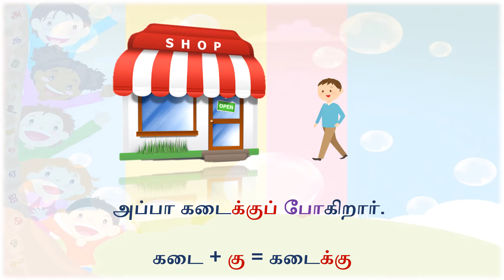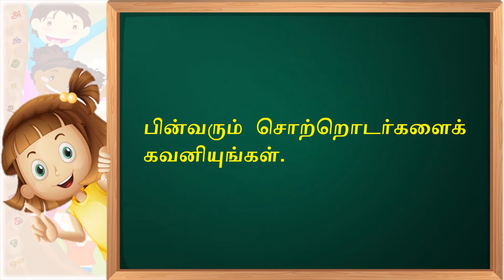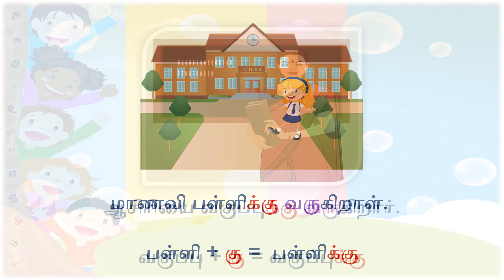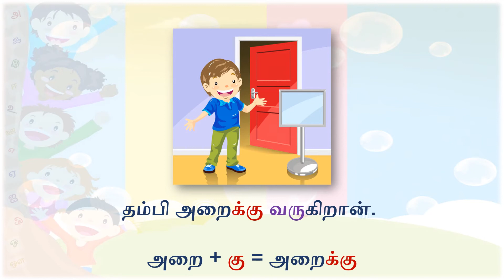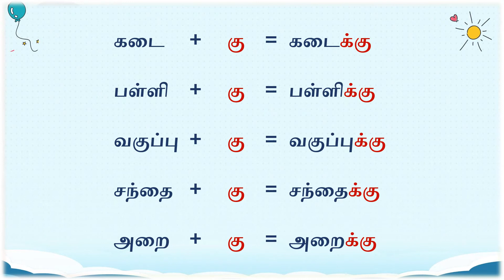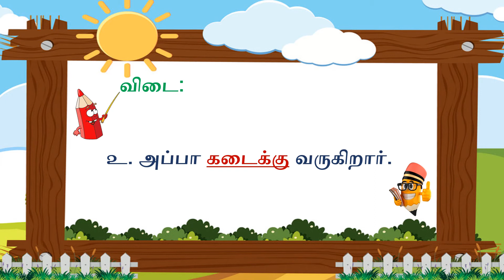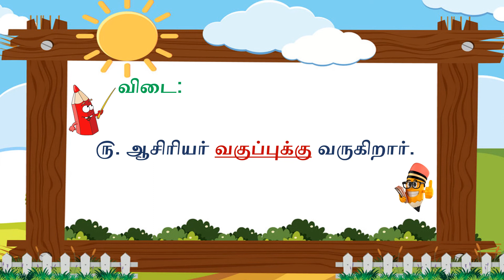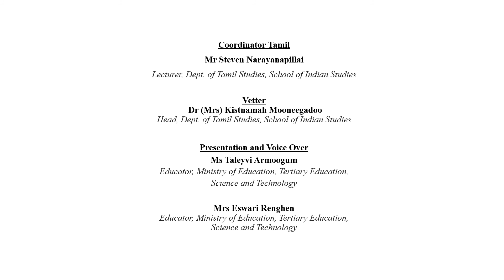TAM G3 W5 Dative Case L1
VIDEO DESCRIPTION
This lesson is on the 4th Case, i.e., the Dative Case. It depicts the use of the case marker 'ku'. Two common verbs, 'poo' & 'vaa' are used to explain the use of the 4th case marker. For e.g., 'kaDaikkup poo', 'paLLikkup poo'.